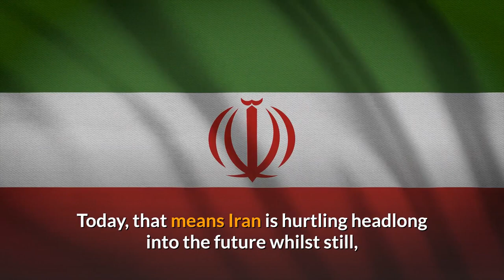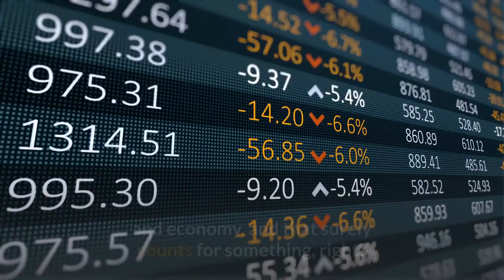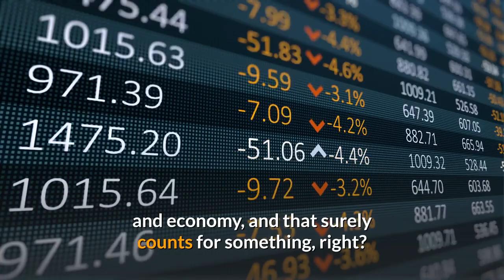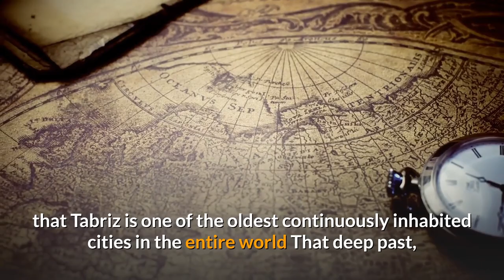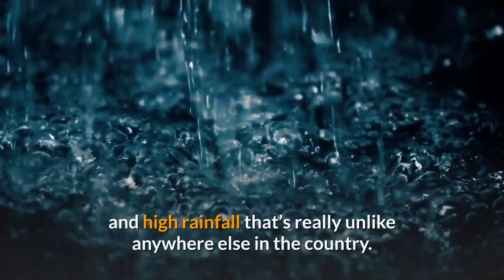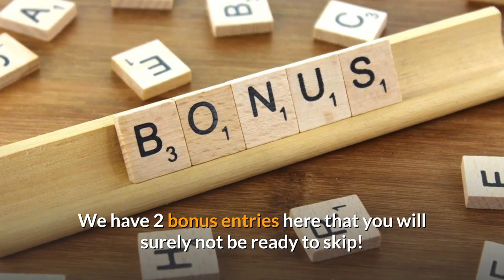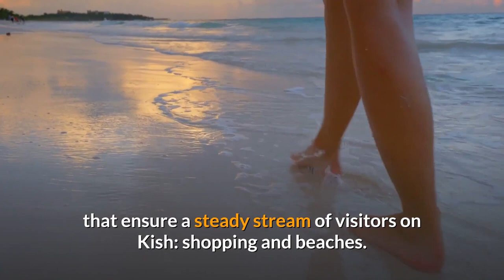10 Interesting Places to Visit in Iran l Part 2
Top 10 Best Places to Visit in Iran